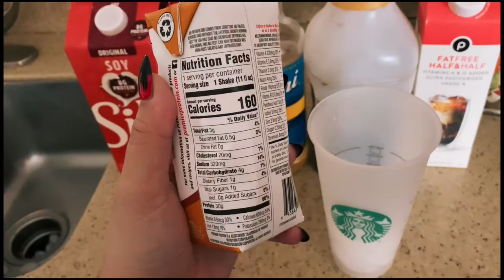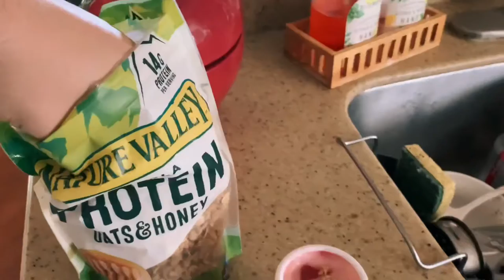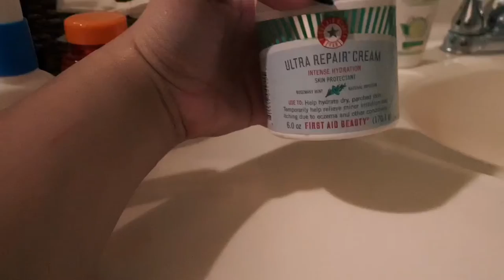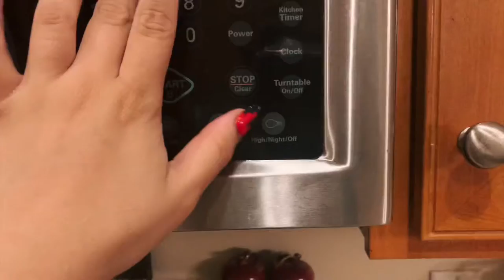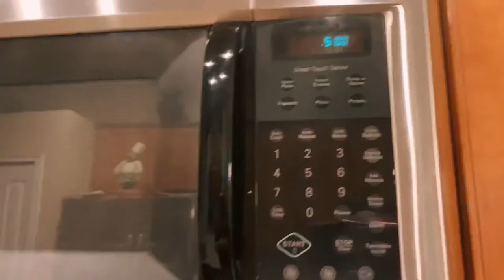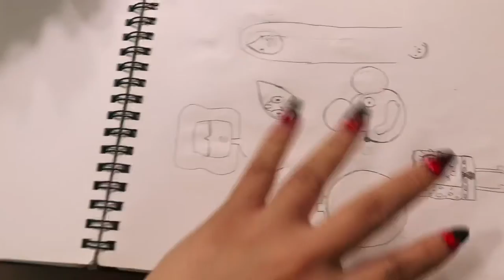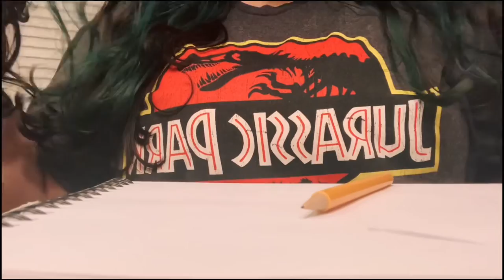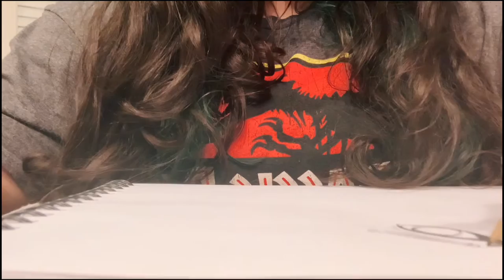(ASMR) spend the day with me! ~whispered vlog~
🦋✨💕 hello lovelies!! 💕✨🦋

I hope this video finds each of you well, I apologize as the audio isn’t perfect but I couldn’t redo the voiceover as somehow my other video file got corrupted and i’m terrible with video editing/software. I am really enjoying making videos even if they aren’t perfect. I’m having so much fun making them even if only one person is enjoying and tuning in. Please leave any suggestions below as well as any criticism or critiques!

{ also I love how Gibi shows the last ASMR video she watched so here is the last video I conked out

Check her out she’s fantastic & beautiful & so relaxing! She makes the best ASMR vlogs💞

🔮 blessed be 🔮